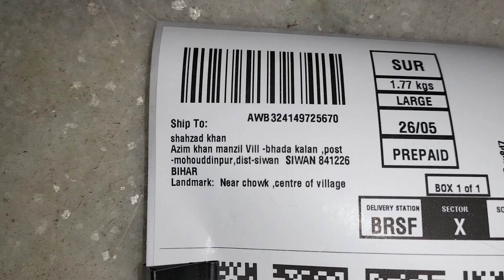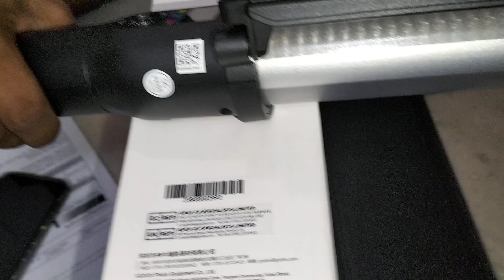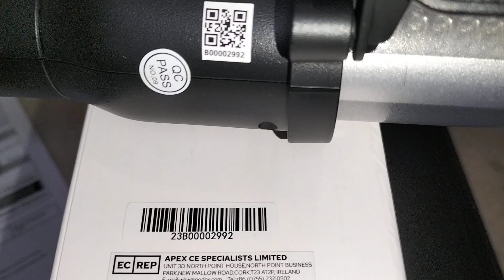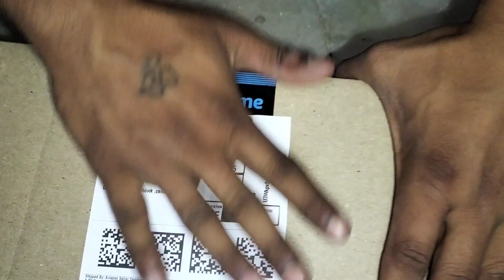404-9950996-1541962 ( LC500R PACKING VIDEO )